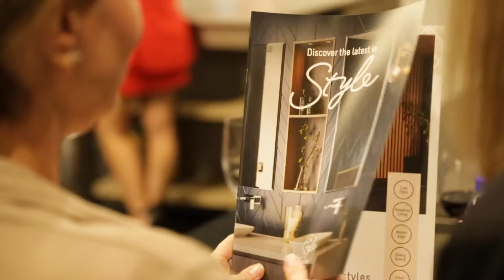Style Studio | For Lovers of Style event